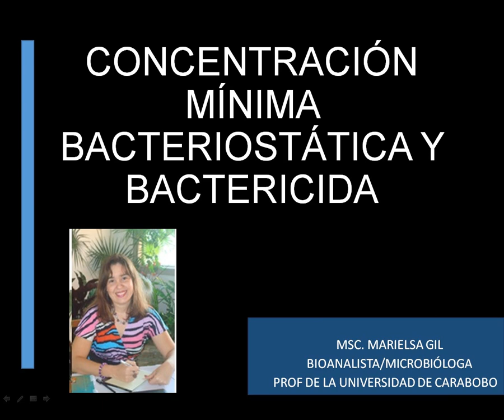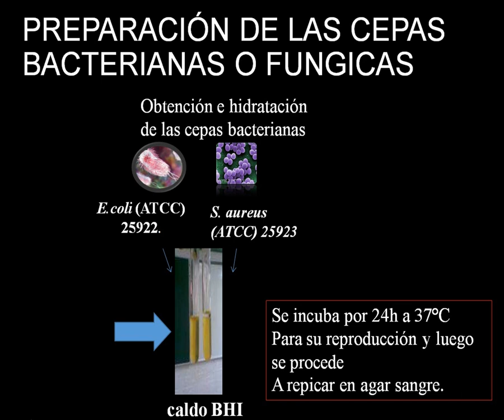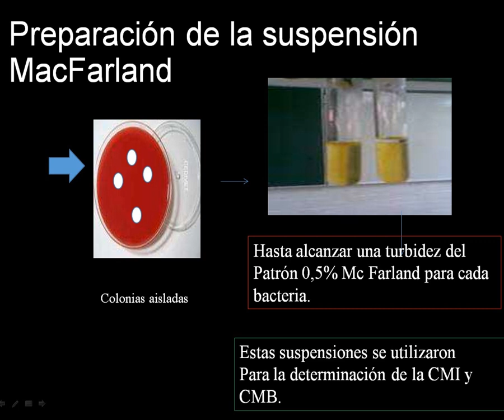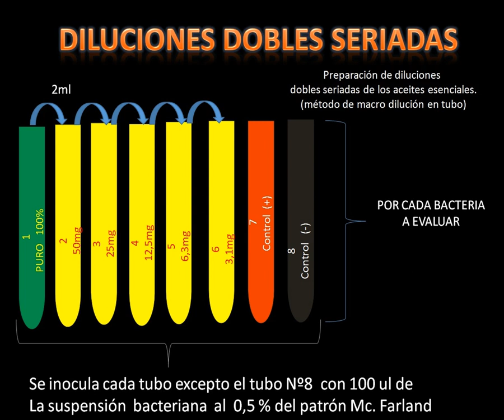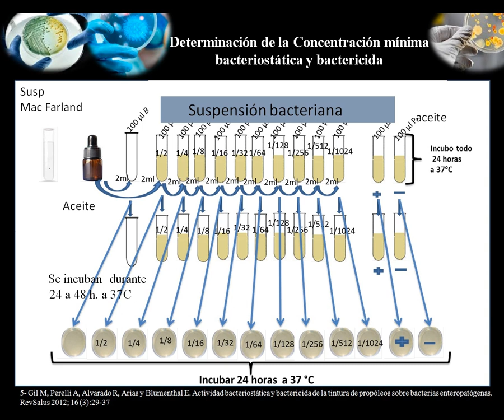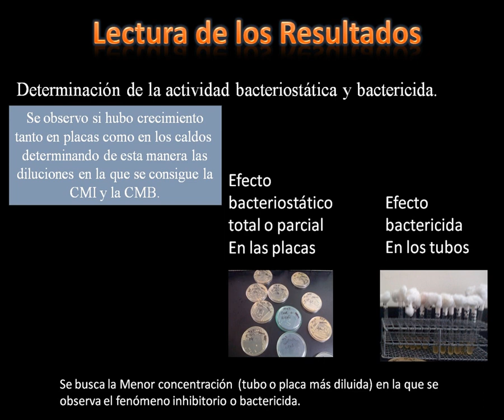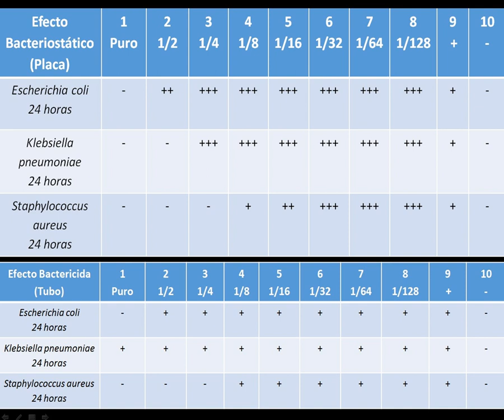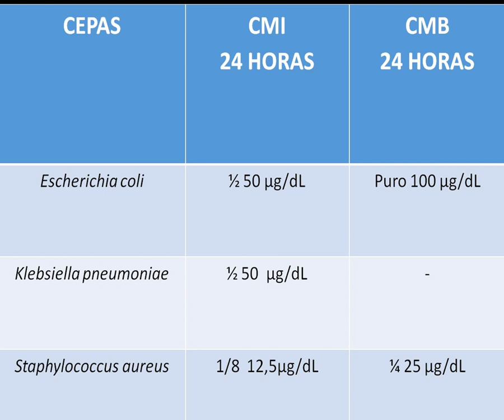Clase de CMI y CMB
Técnica de Macrodilución para la Determinación de la Concentración Mínima Inhibitoria (CMI) y la Concentración Mínima Bactericida (CMB). Este canal pretende ayudar a muchos estudiantes de Medicina, Bioanálisis y Enfermería a nivel mundial. Si te gustan mis vídeos y quieres apoyar al canal puedes hacerlo con un DONATIVO a través de la cuenta Paypal . Por más pequeño que sea tu aporte es importante para mí, porque podré dedicarle más tiempo a la grabación de los vídeos, algo que me encanta, ya que ¡ENSEÑAR ES MI PASIÓN! Gracias de antemano.